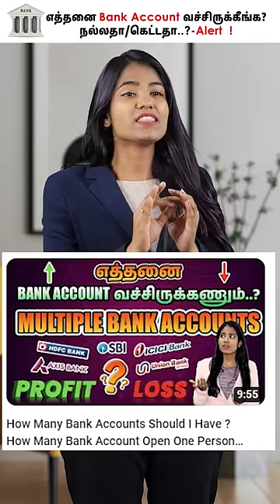Multiple Bank Account Good or Bad? Which is beneficial financially?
Multiple bank accounts can be a great way to budget better, earn more interest, and protect your assets. However, they can also be more time-consuming to manage and have monthly fees. Weigh the pros and cons to decide if multiple bank accounts are right for you.